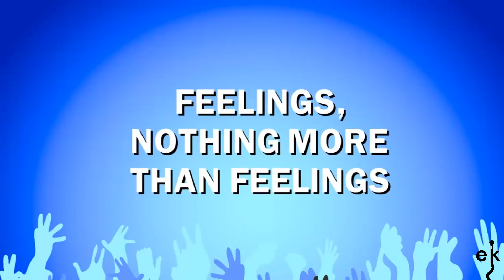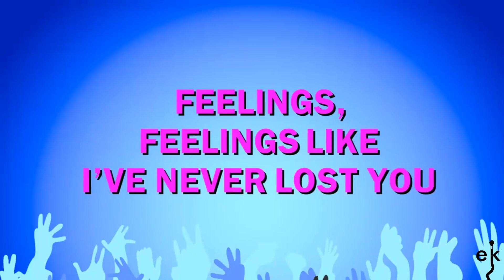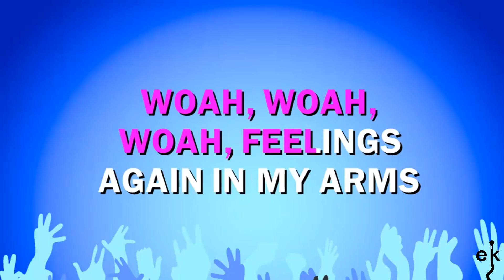Feelings - Morris Albert (Karaoke Version)